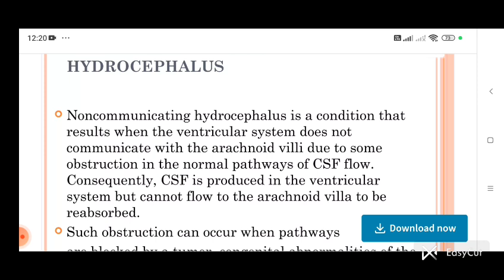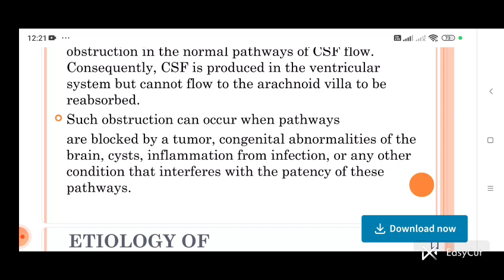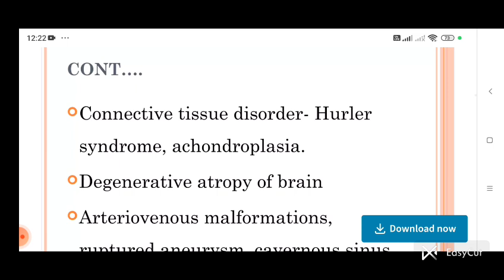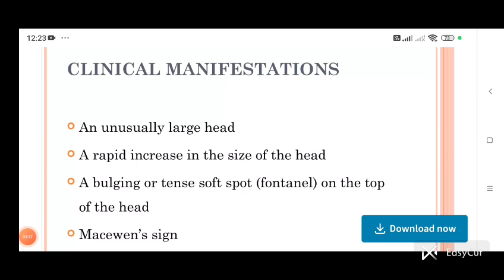by diksha sharma.. topic.. Etiology of CSF